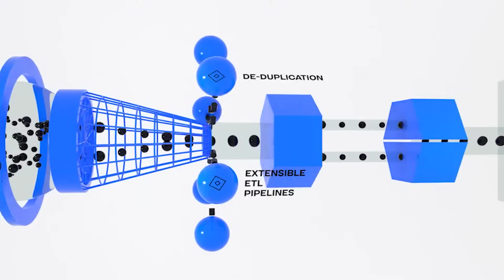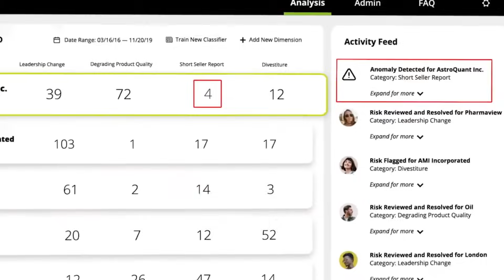Primer AI: Delivering Actionable Enterprise Intelligence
NVIDIA Inception startup, Primer AI, enables organizations to unlock the full value of their data, converting information overload into valuable, actionable intelligence in real time.

Robert Matney, Strategic Partnerships Lead, shares how they stay on top of the cutting edge through the NVIDIAInception program.